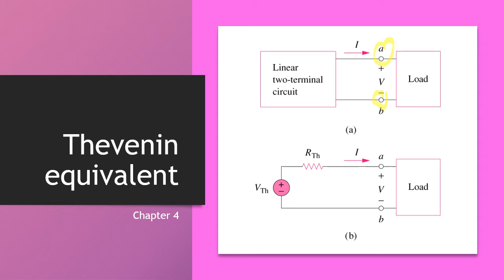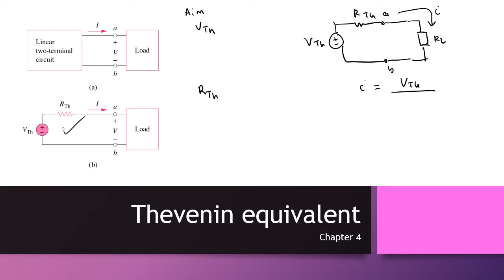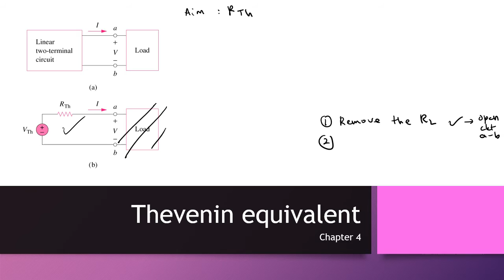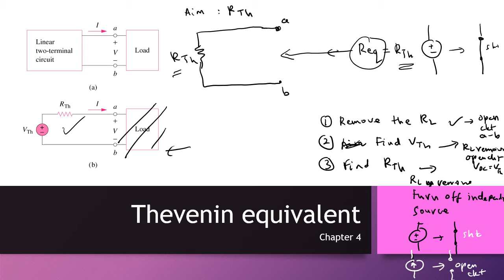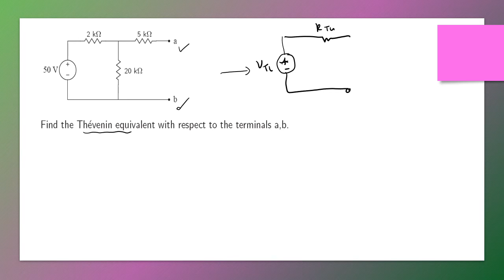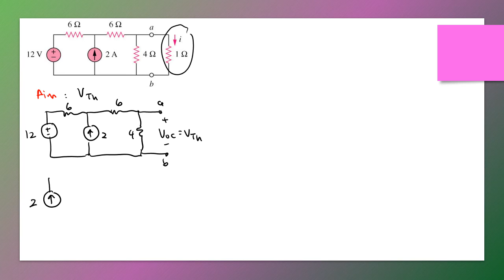Thevenin equivalent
Chapter 4